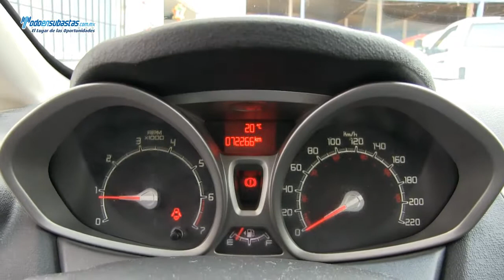Ford / Fiesta SE Sedán (Y1B) A/A E/E B/A CD Línea Nueva Rines de Aluminio / 2011